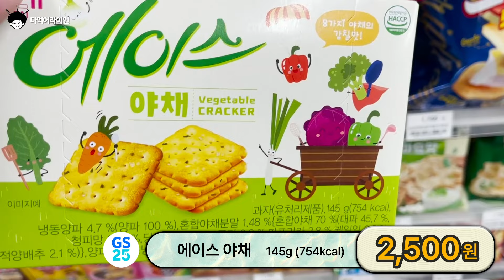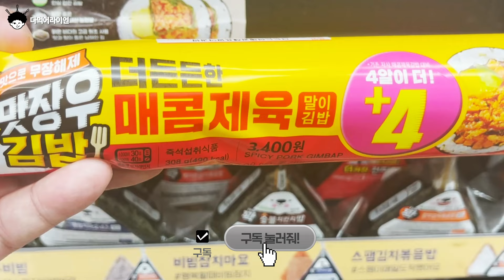5월4주차 편의점 신상 소개 - GS25, CU, 이마트24, 세븐일레븐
5월4주차 편의점 신상 소개 - GS25, CU, 이마트24, 세븐일레븐

01 꽃집사장님 도가니탕 (GS25)
가격 6,900원 / 450g (125kcal)
02 구워먹는 꿀가래떡 (GS25)
가격 3,500원 / 300g (732kcal)
03 게토레이제로 (GS25)
가격 2,100원 / 600ml (9kcal)
04 에이스 야채 (GS25)
가격 2,500원 / 145g (754kcal)
05 우도땅콩새싹보리차 (GS25)
가격 2,200원 / 500ml (0kcal)
06 와플샌드(GS25)
가격 1,600원 / 87g (446kcal)
07 단백이 오리지널 (GS25)
가격 1,300원 / 64g (35kcal)
08 단백이 짭짤한맛 (GS25)
가격 1,300원 / 64g (30kcal)
09 스팸마요브레드 (GS25)
가격 2,300원 / 120g (405kcal)
10 버터바 허니갈릭 (GS25)
가격 3,500원 / 90g (430kcal)
11 빠다갈릭포테이토맛 (CU)
가격 1,700원 / 60g (330kcal)
12 고대1905초코소라빵 (CU)
가격 3,200원 / 145g (432kcal)
13 얼그레이크림롤 (이마트24)
가격 3,800원 / 95g (251kcal)
14 폐양구야끼소바 (세븐일레븐)
가격 3,500원 / 111g (540kcal)
15 맛장우김밥 더든든한매콤제육 (세븐일레븐)
가격 3,400원 / 308g (490kcal)